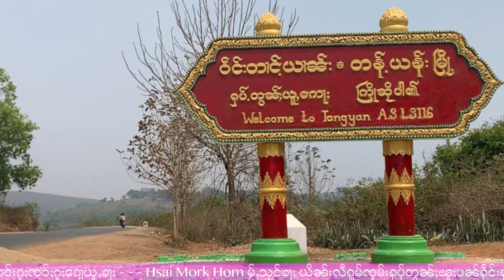လွင်ႈလီၵူဝ်လႄႈ လီၾၢင့်ပွတ်းတၢင့်ယၢၼ်း - 14/2/2024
14/2/2024
Thanks Photo  to  Owner